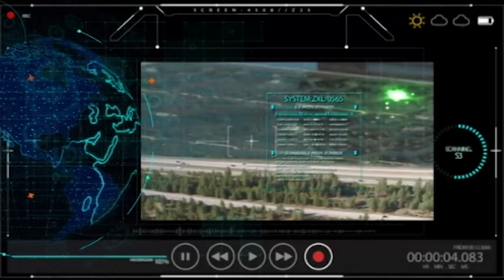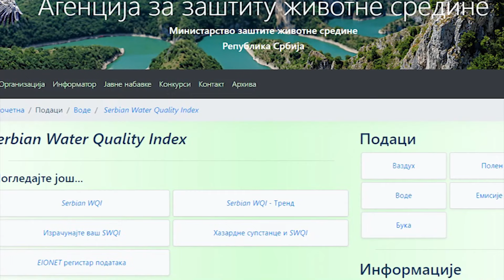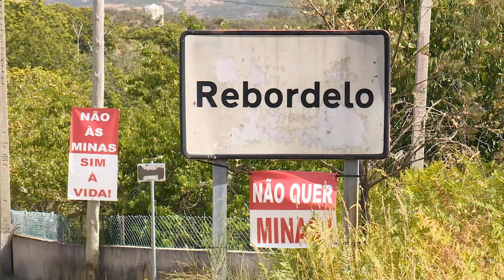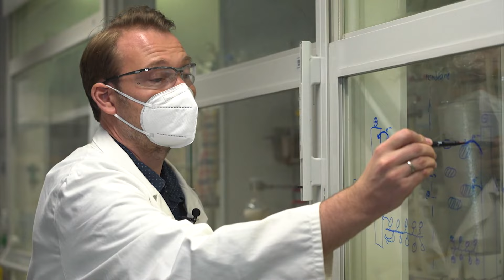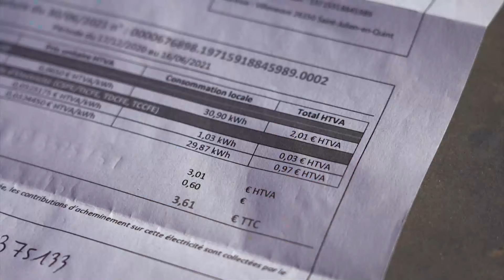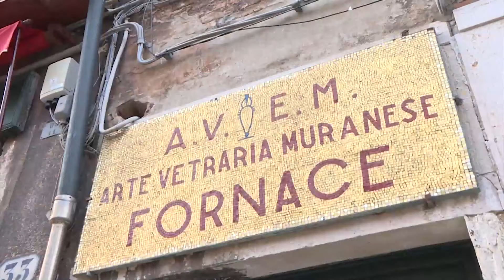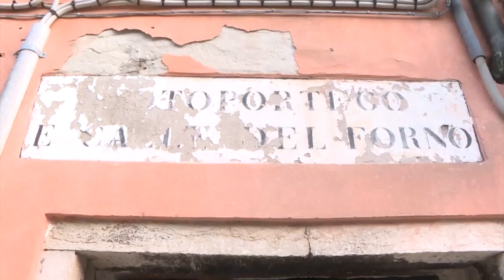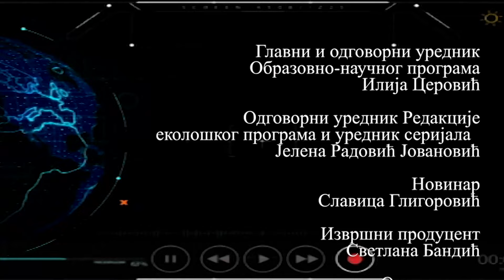EDU GLOBAL 134 EM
Petnaest gradova u našoj zemlji će uskoro dobiti lokalne digitalne registre zagađivača koji bi trebalo da olakšaju donošenje planova i mera za smanjenje zagađenja životne sredine.
Litijum, glavna sirovina za industriju proizvodnje baterija, izazvao je svetsku groznicu koja je zahvatila i Portugaliju. Mineral budućnosti, kako su ga mnogi nazivali, izazvao je brojne kontroverze i veliki otpor stanovništva i stručne javnosti.
Energija budućnosti leži u obnovljivim izvorima. Obnovljiva energija će igrati ključnu ulogu ako želimo da dekarbonizujemo životnu sredinu. Naučni izazov je kako tu energiju skladištiti u velikim količinama. Predstavljamo različita naučna rešenja među kojima je i švedski eksperiment sa drvenom sirovinom kao komponentom baterije.

Redak je onaj koji može odoleti lepoti umetnosti oblikovanoj u staklu. U današnjoj emisiji upoznaćemo proizvođača stakla koji pravi Dizni igračke ali i čuti muke sa kojima se suočava vekovima stara staklara u Muranu.

Urednik serijala: Jelena Radović Jovanović